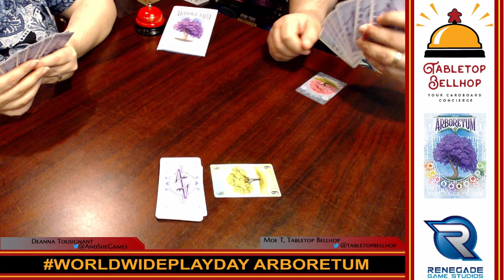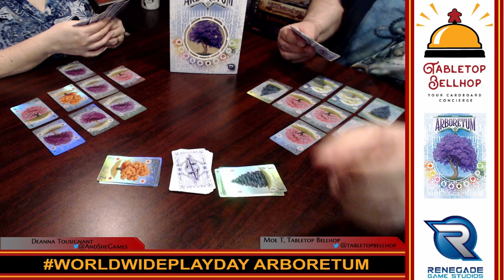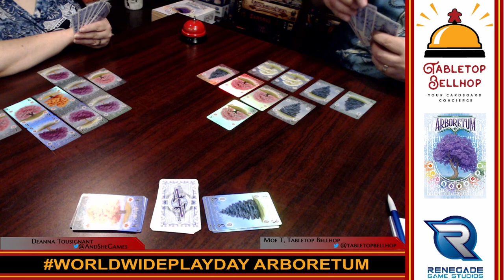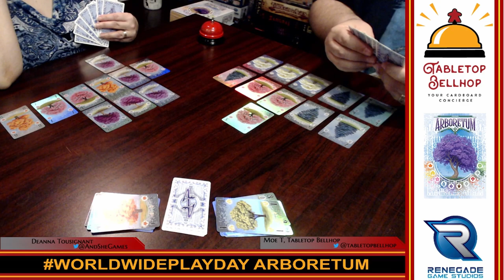Arboretum Deluxe Edition Card Game Actual Play With 2 Players as part of Renegade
Welcome to The Bellhop's Tabletop. In this live play video my wife and I play a two player game of the card game Arboretum. We were loaned a copy of the very beautiful deluxe edition of Arboretum for this playthrough.  Arboretum was designed by Dan Cassar featuring art by Beth Sobel. It plays 2 to 4 players in about half an hour.

This game took place during Renegade Game Studios' Arboretum World Wide Play Day on April 29th. The goal was to get people around the world playing the game at the same time. During this special event Renegade sent out messages for global events that we used during our game play.

Recorded April 29th
Player Count: Two
Game: Arboretum Deluxe
Number of Plays: One
Game Teach Included: Not really, though rules are discussed.

From the Publisher:

Nowhere is nature's beauty quite so evident as in the resplendent colors of an arboretum. In Arboretum, you create carefully planned paths for your visitors to walk as they take in the colorful explosion of buds and leaves. The cheerful cherry blossom, the fragrant dogwood, the mighty oak – all have a place in this peaceful haven. But the tranquil setting belies the game's competitive heart. You must choose which cards to plant in your arboretum and which to keep in hand, as only the most expert curator will win the renown of nature enthusiasts everywhere.

Links:

Head over to the Tabletop Bellhop Blog where you can check out lots more tabletop gaming content: